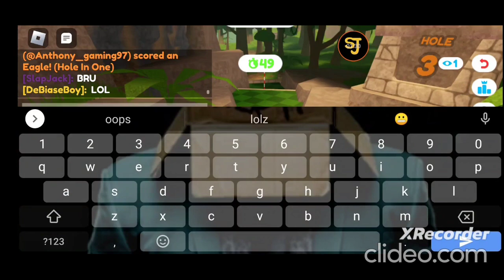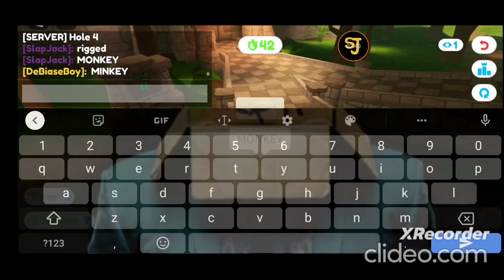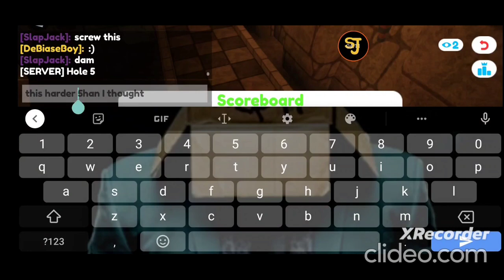SlapJack vs. Debiaseboy | New Super Golf TEMPLE MAP!!!